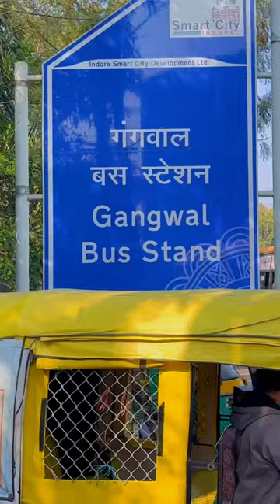Indore Airport पर हमला 🐕 हो गया 🤯indorecity